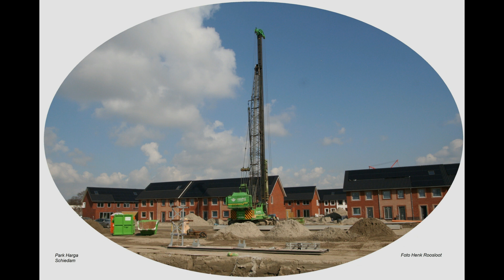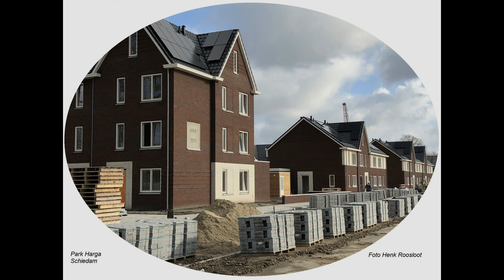Mooi Schiedam 40 foto's anders bekeken van 2014 tot en met 2024 deel 2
Schiedam 40 foto's anders bekeken door Henk Roosloot leeftijd nu 80 jaar van 2014 tot en met 2024 deel 2